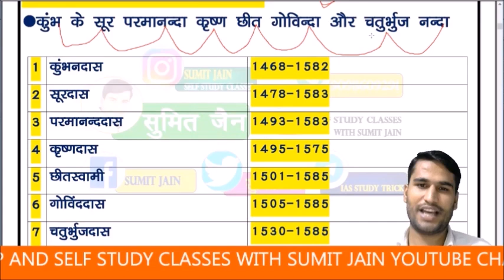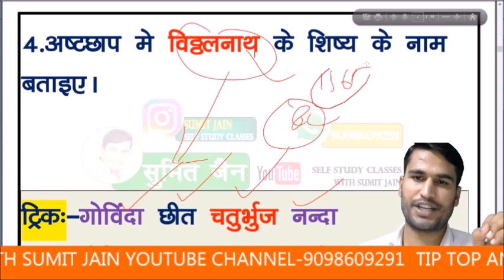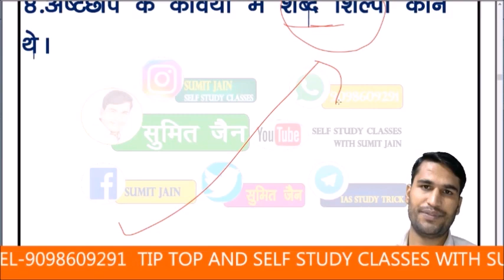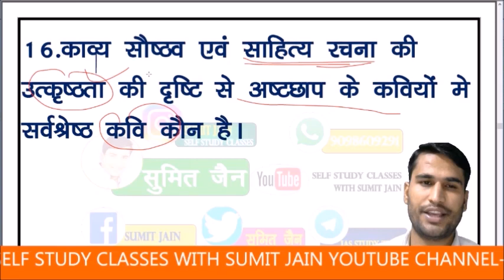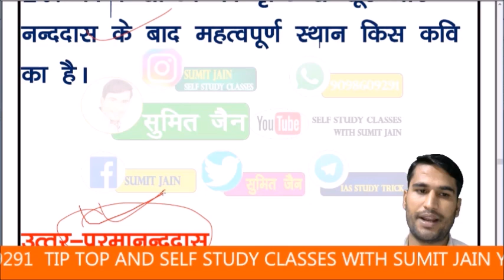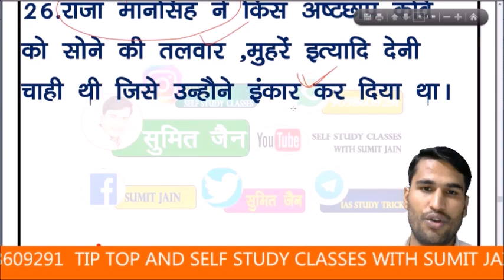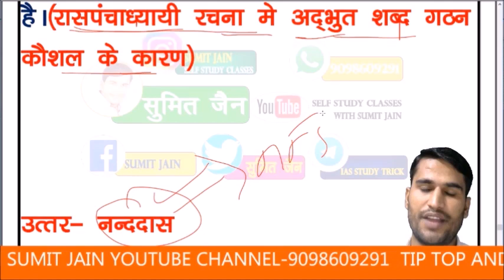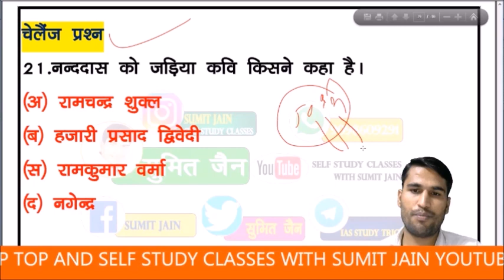Self Study Classes With Sumit Jain लाइव स्ट्रीम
mix-अष्टछाप के कवि ट्रिक से याद करें ,अष्टछाप कवियों की Trick 👍 Ashtchhap ke kavi tricks,. self study

हिंदी साहित्य ग्रुप से जुड़ने के लिए👇✍️

मैन टेलीग्राम ग्रुप से जुड़ने के लिए